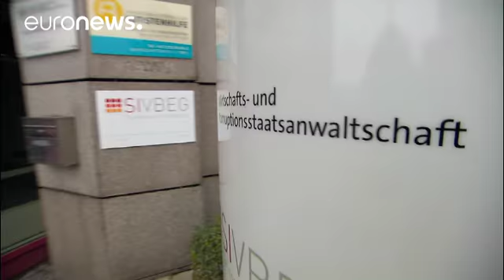BVT: Verbalschlacht im Nationalrat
Österreichs Innenminister Herbert Kickl hat in einer Sondersitzung des Nationalrats den Vorwurf des Fehlverhaltens bei den Ermittlungen rund um das Bundesamt für Verfassungsschutz und Terrorismusbekämpfung, kurz BVT, zurückgewiesen.…